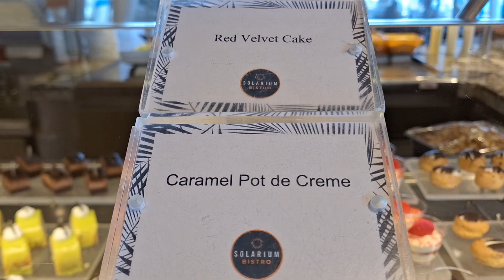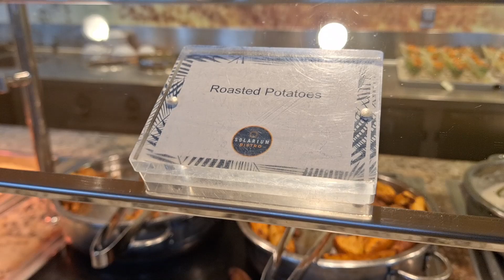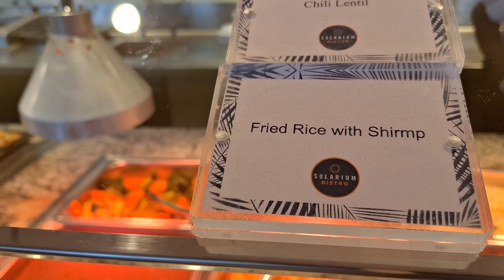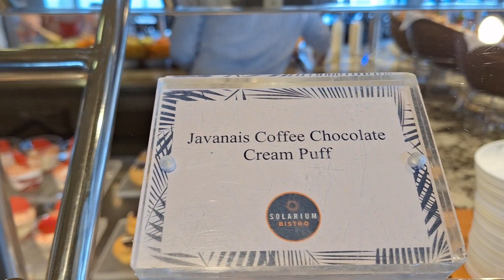𝐑𝐂𝐂𝐋 𝐇𝐚𝐫𝐦𝐨𝐧𝐲 𝐎𝐟 𝐓𝐡𝐞 𝐒𝐞𝐚𝐬 - 𝐒𝐨𝐥𝐚𝐫𝐢𝐮𝐦 𝐁𝐢𝐬𝐭𝐫𝐨 𝐋𝐮𝐧𝐜𝐡 - 𝐂𝐨𝐦𝐩𝐥𝐢𝐦𝐞𝐧𝐭𝐚𝐫𝐲 - 𝟗/𝟒/𝟐𝟑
𝐓𝐡𝐢𝐬 𝐰𝐚𝐬 𝐭𝐡𝐞 𝐑𝐨𝐲𝐚𝐥 𝐂𝐚𝐫𝐢𝐛𝐛𝐞𝐚𝐧 𝐒𝐨𝐥𝐚𝐫𝐢𝐮𝐦 𝐁𝐢𝐬𝐭𝐫𝐨 𝐋𝐮𝐧𝐜𝐡 𝐁𝐮𝐟𝐟𝐞𝐭 𝐨𝐧 𝐃𝐚𝐲 𝟑, 𝐭𝐡𝐞 𝐟𝐢𝐫𝐬𝐭 𝐒𝐞𝐚 𝐃𝐚𝐲, 𝐨𝐧 𝐒𝐞𝐩𝐭𝐞𝐦𝐛𝐞𝐫 𝟒, 𝟐𝟎𝟐𝟑.

𝐅𝐋𝐀𝐕𝐎𝐑 𝐓𝐇𝐀𝐓’𝐒 𝐀𝐋𝐖𝐀𝐘𝐒 𝐅𝐑𝐄𝐒𝐇 𝐄𝐦𝐩𝐡𝐚𝐬𝐢𝐳𝐢𝐧𝐠 𝐟𝐫𝐞𝐬𝐡 𝐢𝐧𝐠𝐫𝐞𝐝𝐢𝐞𝐧𝐭𝐬 𝐚𝐧𝐝 𝐌𝐞𝐝𝐢𝐭𝐞𝐫𝐫𝐚𝐧𝐞𝐚𝐧 𝐟𝐥𝐚𝐯𝐨𝐫𝐬 𝐟𝐨𝐫 𝐛𝐫𝐞𝐚𝐤𝐟𝐚𝐬𝐭, 𝐥𝐮𝐧𝐜𝐡 𝐚𝐧𝐝 𝐝𝐢𝐧𝐧𝐞𝐫, 𝐒𝐨𝐥𝐚𝐫𝐢𝐮𝐦 𝐁𝐢𝐬𝐭𝐫𝐨 𝐨𝐟𝐟𝐞𝐫𝐬 𝐚 𝐛𝐫𝐢𝐠𝐡𝐭 𝐚𝐧𝐝 𝐛𝐫𝐞𝐞𝐳𝐲 𝐠𝐚𝐬𝐭𝐫𝐨𝐧𝐨𝐦𝐢𝐜 𝐠𝐞𝐭𝐚𝐰𝐚𝐲 𝐚𝐭 𝐬𝐞𝐚. 𝐒𝐞𝐫𝐯𝐞 𝐲𝐨𝐮𝐫𝐬𝐞𝐥𝐟 𝐟𝐫𝐨𝐦 𝐬𝐭𝐚𝐭𝐢𝐨𝐧𝐬 𝐩𝐢𝐥𝐞𝐝 𝐡𝐢𝐠𝐡 𝐰𝐢𝐭𝐡 𝐌𝐞𝐝-𝐢𝐧𝐬𝐩𝐢𝐫𝐞𝐝 𝐝𝐢𝐬𝐡𝐞𝐬 𝐚𝐧𝐝 𝐬𝐚𝐯𝐨𝐫 𝐞𝐯𝐞𝐫𝐲 𝐛𝐢𝐭𝐞 𝐢𝐧𝐬𝐢𝐝𝐞 𝐨𝐫 𝐚𝐥 𝐟𝐫𝐞𝐬𝐜𝐨 𝐛𝐞𝐧𝐞𝐚𝐭𝐡 𝐭𝐡𝐞 𝐬𝐮𝐧 — 𝐨𝐫 𝐭𝐡𝐞 𝐬𝐭𝐚𝐫𝐬.

𝐌𝐄𝐍𝐔 𝐇𝐈𝐆𝐇𝐋𝐈𝐆𝐇𝐓𝐒 𝐀𝐭 𝐒𝐨𝐥𝐚𝐫𝐢𝐮𝐦 𝐁𝐢𝐬𝐭𝐫𝐨, 𝐞𝐯𝐞𝐫𝐲 𝐝𝐢𝐬𝐡 𝐡𝐢𝐠𝐡𝐥𝐢𝐠𝐡𝐭𝐬 𝐟𝐫𝐞𝐬𝐡𝐧𝐞𝐬𝐬 𝐚𝐧𝐝 𝐟𝐥𝐚𝐯𝐨𝐫. 𝐒𝐭𝐨𝐩 𝐛𝐲 𝐢𝐧 𝐭𝐡𝐞 𝐦𝐨𝐫𝐧𝐢𝐧𝐠 𝐟𝐨𝐫 𝐛𝐫𝐞𝐚𝐤𝐟𝐚𝐬𝐭 𝐬𝐭𝐚𝐩𝐥𝐞𝐬 𝐥𝐢𝐤𝐞 𝐜𝐫𝐞𝐚𝐦𝐲 𝐲𝐨𝐠𝐮𝐫𝐭 𝐚𝐧𝐝 𝐬𝐞𝐚𝐬𝐨𝐧𝐚𝐥 𝐟𝐫𝐮𝐢𝐭, 𝐞𝐠𝐠𝐬 𝐚𝐧𝐝 𝐠𝐫𝐢𝐥𝐥𝐞𝐝 𝐬𝐚𝐮𝐬𝐚𝐠𝐞, 𝐚𝐧𝐝 𝐜𝐨𝐧𝐭𝐢𝐧𝐞𝐧𝐭𝐚𝐥 𝐜𝐥𝐚𝐬𝐬𝐢𝐜𝐬 𝐥𝐢𝐤𝐞 𝐛𝐚𝐠𝐞𝐥𝐬 𝐚𝐧𝐝 𝐩𝐚𝐬𝐭𝐫𝐢𝐞𝐬. 𝐀𝐭 𝐥𝐮𝐧𝐜𝐡, 𝐒𝐨𝐥𝐚𝐫𝐢𝐮𝐦 𝐁𝐢𝐬𝐭𝐫𝐨 𝐰𝐢𝐥𝐥 𝐭𝐫𝐚𝐧𝐬𝐩𝐨𝐫𝐭 𝐲𝐨𝐮 𝐭𝐨 𝐬𝐨𝐦𝐞 𝐨𝐟 𝐭𝐡𝐞 𝐭𝐨𝐩 𝐜𝐮𝐥𝐢𝐧𝐚𝐫𝐲 𝐜𝐚𝐩𝐢𝐭𝐚𝐥𝐬 𝐚𝐥𝐨𝐧𝐠 𝐭𝐡𝐞 𝐌𝐞𝐝𝐢𝐭𝐞𝐫𝐫𝐚𝐧𝐞𝐚𝐧 𝐜𝐨𝐚𝐬𝐭 𝐚𝐧𝐝 𝐛𝐞𝐲𝐨𝐧𝐝. 𝐓𝐮𝐜𝐤 𝐢𝐧𝐭𝐨 𝐟𝐫𝐞𝐬𝐡 𝐦𝐮𝐬𝐬𝐞𝐥𝐬 𝐚𝐧𝐝 𝐜𝐫𝐢𝐬𝐩 𝐆𝐫𝐞𝐞𝐤 𝐬𝐚𝐥𝐚𝐝. 𝐍𝐢𝐛𝐛𝐥𝐞 𝐨𝐧 𝐩𝐢𝐭𝐚 𝐛𝐫𝐞𝐚𝐝 𝐬𝐩𝐫𝐞𝐚𝐝 𝐭𝐡𝐢𝐜𝐤 𝐰𝐢𝐭𝐡 𝐡𝐨𝐦𝐞𝐦𝐚𝐝𝐞 𝐭𝐳𝐚𝐭𝐳𝐢𝐤𝐢 𝐚𝐧𝐝 𝐛𝐚𝐛𝐚𝐠𝐡𝐚𝐧𝐨𝐮𝐬𝐡. 𝐒𝐚𝐯𝐨𝐫 𝐭𝐞𝐧𝐝𝐞𝐫 𝐥𝐚𝐦𝐛 𝐜𝐡𝐨𝐩𝐬 𝐰𝐢𝐭𝐡 𝐜𝐨𝐨𝐥 𝐦𝐢𝐧𝐭 𝐣𝐮𝐬 𝐨𝐫 𝐬𝐮𝐜𝐜𝐮𝐥𝐞𝐧𝐭 𝐥𝐨𝐛𝐬𝐭𝐞𝐫 𝐰𝐢𝐭𝐡 𝐭𝐚𝐧𝐠𝐲 𝐜𝐢𝐭𝐫𝐮𝐬 𝐛𝐮𝐭𝐭𝐞𝐫. 𝐀𝐧𝐝 𝐭𝐫𝐞𝐚𝐭 𝐲𝐨𝐮𝐫𝐬𝐞𝐥𝐟 𝐭𝐨 𝐬𝐰𝐞𝐞𝐭 𝐬𝐮𝐫𝐩𝐫𝐢𝐬𝐞𝐬, 𝐥𝐢𝐤𝐞 𝐟𝐥𝐮𝐟𝐟𝐲 𝐥𝐨𝐮𝐤𝐨𝐮𝐦𝐚𝐝𝐞𝐬 𝐬𝐨𝐚𝐤𝐞𝐝 𝐢𝐧 𝐡𝐨𝐧𝐞𝐲 𝐚𝐧𝐝 𝐜𝐫𝐞𝐚𝐦𝐲 𝐩𝐚𝐧𝐧𝐚 𝐜𝐨𝐭𝐭𝐚 𝐚 𝐥𝐚 𝐑𝐨𝐦𝐚𝐧𝐚.